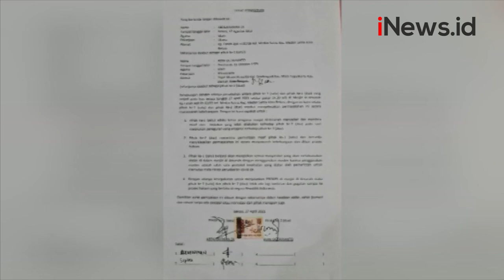Video Perundungan Viral, Takmir Masjid Al-Amanah Bekasi Minta Maaf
Takmir Masjid Al-Amanah Bekasi menyampaikan permohonan maaf.

Permohonan maaf ini ditujukan kepada masyarakat, karena telah merundung seorang warga yang mengenakan masker saat beribadah di dalam masjid.

Android: inews.id/android
iPhone: inews.id/ios